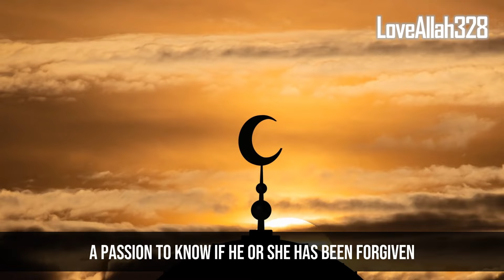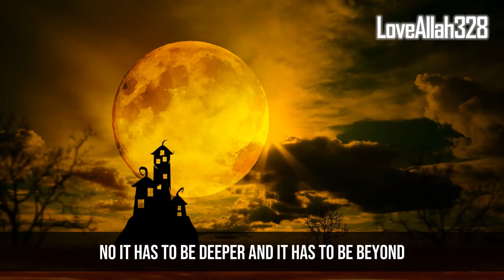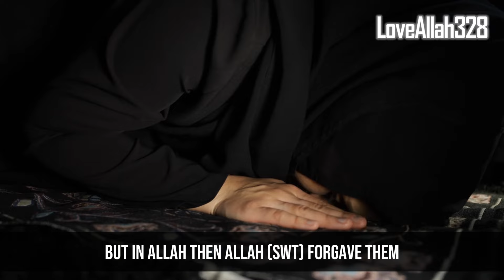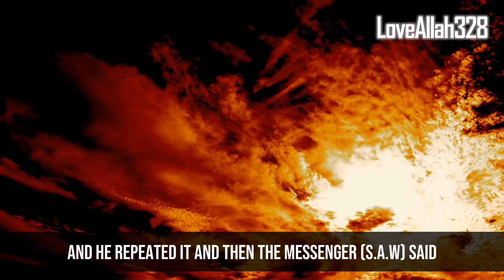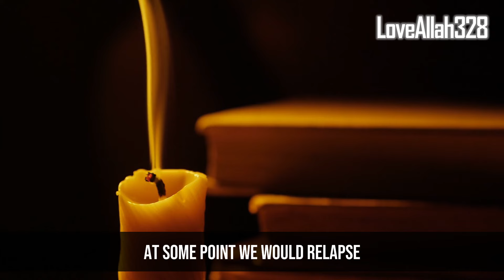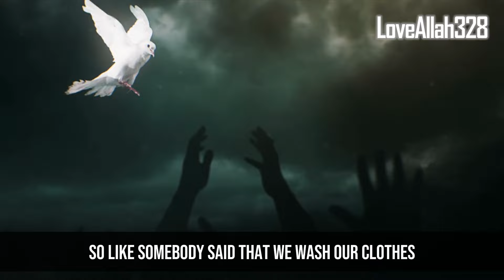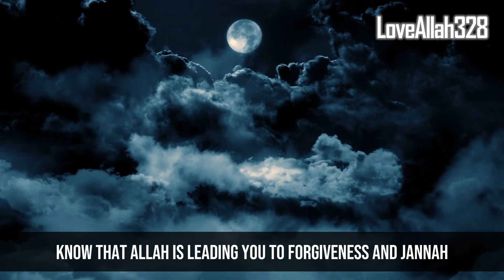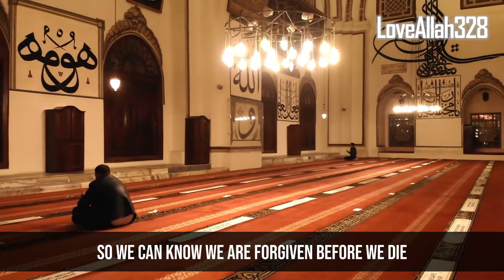Allah Says "YOU ARE FORGIVEN" If You See These 4 Signs